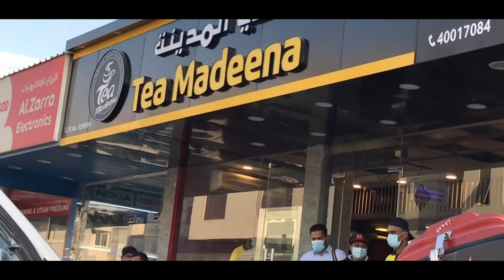The Pearl Qatar | PAK-QATAR love | Younas khan vlogs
Asalamoalikum guys !
                                                           Today I decided to visit one of the most beautiful place in Qatar .It was so amazing . I thought why not to share these beautiful scenes with you guys .

Allah Hafiz ...